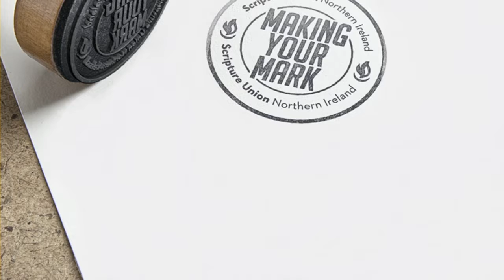MYM 2019 promo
MAKING YOUR MARK is our Annual Pupil Leadership Training that takes place the final weekend in September. This year it is taking place in Belfast Inst (RBAI) on Friday 27-Saturday 28th September 2019.
Our hope & pray is that this would inspire, equip and train up pupils who can help lead the SU alongside teachers.
To book go to mym19.eventbrite.co.uk